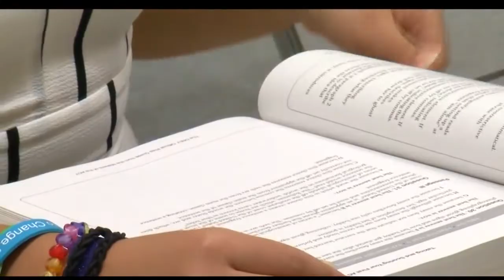Caddo Parish Student of the Year